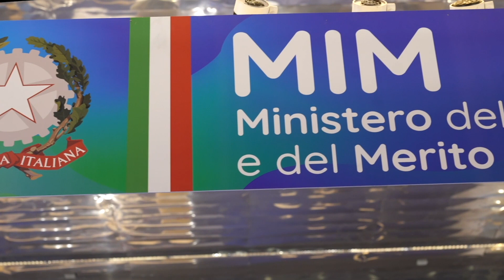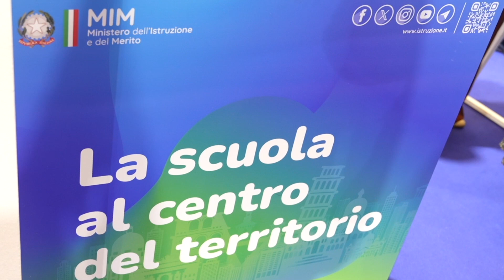ANCI2023, dal 24 al 26 ottobre si è svolta la 40ª edizione dell’Assemblea nazionale dell'Anci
Alla seconda giornata dell’evento è intervenuto il Ministro Giuseppe Valditara. Il MIM ha partecipato con un proprio stand informativo in cui si è parlato di PNRR, del Piano nazionale Scuola e Competenze 21-27, della nuova piattaforma Unica per studenti e famiglie, dell’edilizia scolastica